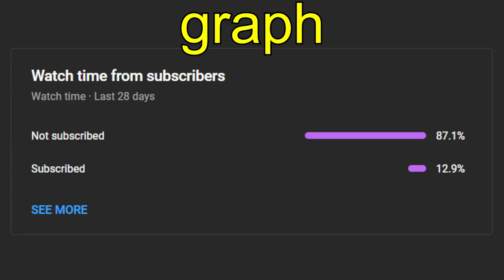Climbing on up! (thought process gameplay) | Yakuza Kiwami Riichi Mahjong #14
This is episode 14 of the Journey to Rank 1 in Riichi Mahjong (Yakuza Kiwami). This game was mostly clean, but there was one really bad toss. Will it affect our ranking?

Background audio:
Ukulele Station – 360Chrism Music